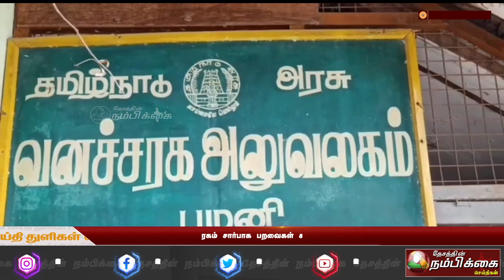பழனி வனசரகம் சார்பாக பறவைகள் கணக்கெடுக்கும் பணி நடைபெற்றது